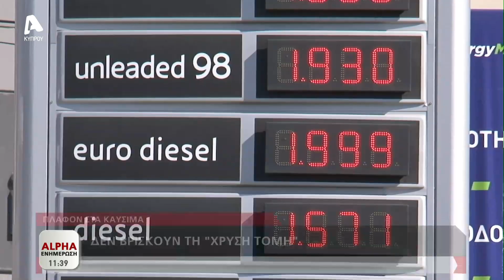Συνελήφθη 42χρονος που εντοπίστηκε με ελλείπουσα στο όχημά του